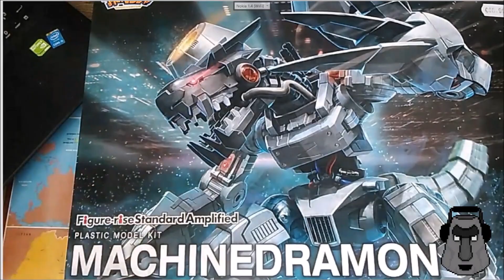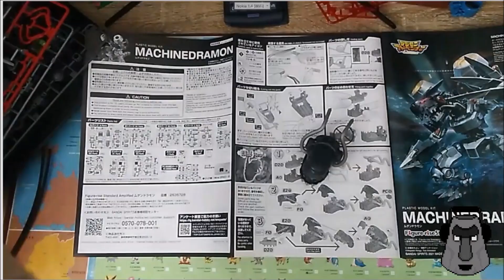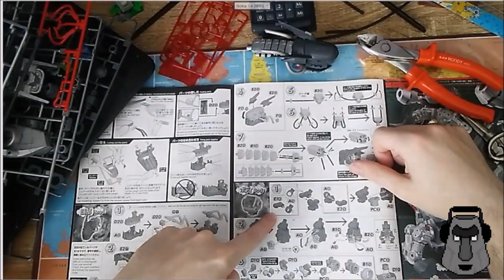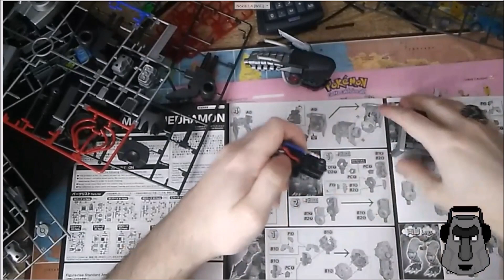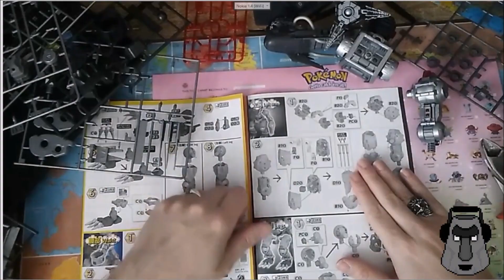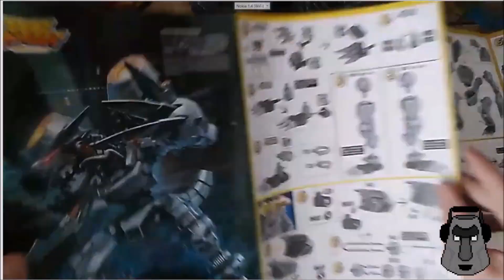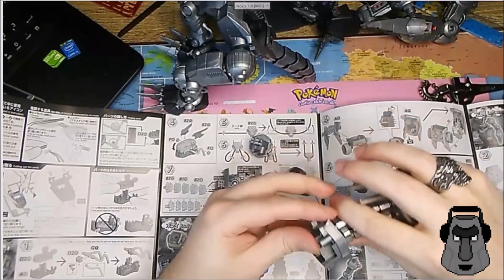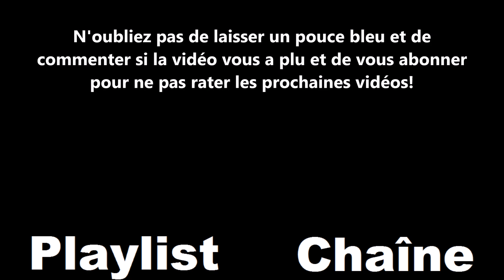[Digimon] - Montage & Assemblage - Plastic Model Kit : Machinedramon (Timelapse)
Salut à toutes et à tous, bienvenue sur ce Timelapse du montage et assemblage du Plamo de Machinedramon de Bandai pour Digimon!

Chapitres:
0:00 Introduction
1:57 Timelapse
49:11 Conclusion